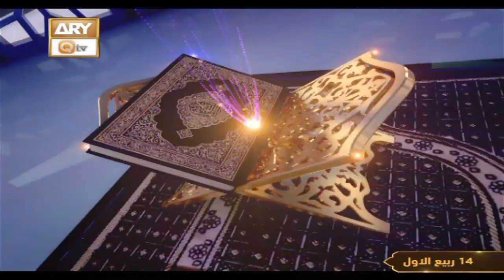Daura e Tarjuma e Quran - Shuja Uddin Sheikh - 11th October 2022 - ARY Qtv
1st Time In Electronic Media's History Complete Translation & Tafseer Of Quran Kareem.